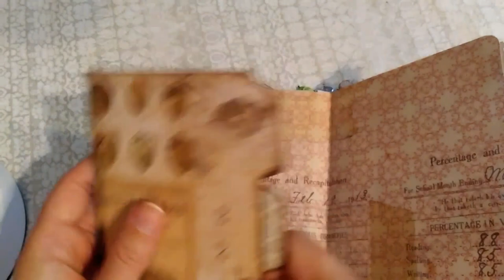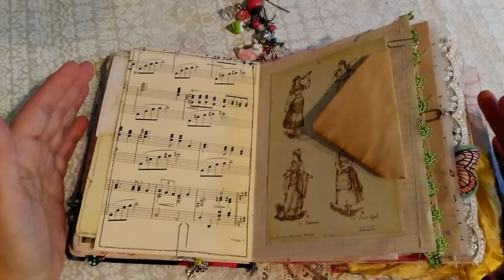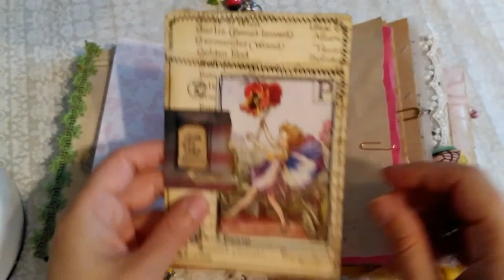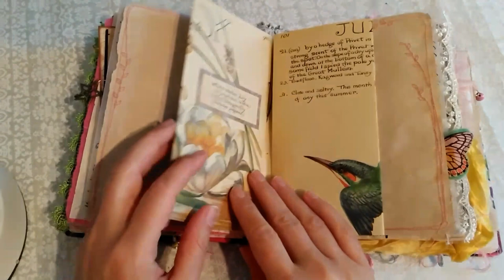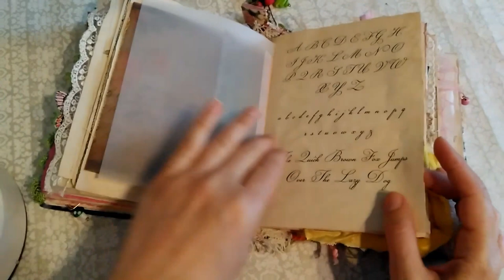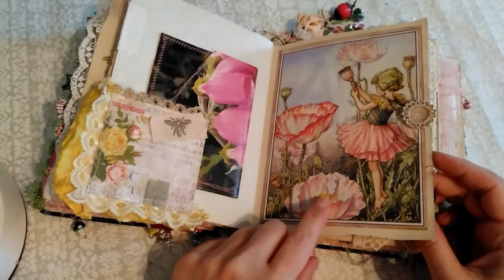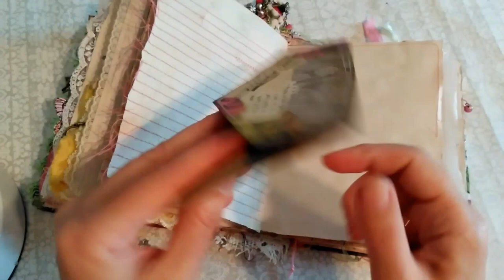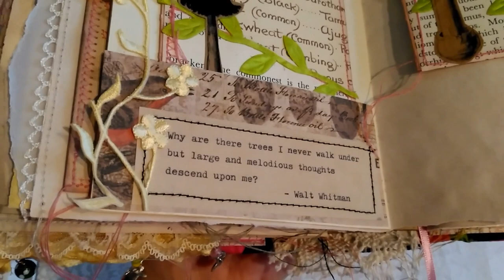Floral Pink & Green Journal Flip-Through Part 1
my Instagram (Woolyjibid) where you will find pics of other things I make

I have used images from:
TheOldDesignShop
The Graphics Fairy
Iralamijashop
KristieArtDesign
AllureBooksCraft
CameoShoppe